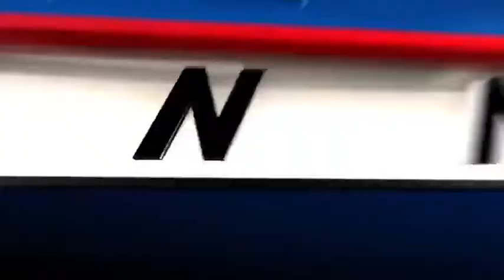Crimes increase around UC campus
UC police said in a news release that around midnight Thursday, three people approached six UC students on Riddle Road near Riddle View and robbed them.